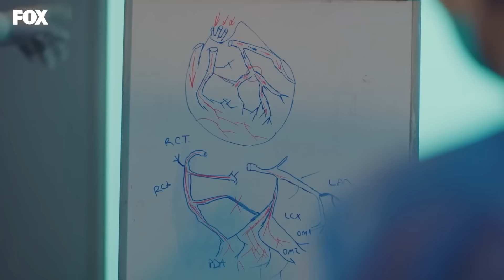Hastaneden Kaçıp Da Hamburger Keyfi Yapmasak Mı? - Mucize Doktor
Berhayat Hastanesinde olan tüm olaylar. HASTANE
VLOG #278

Ali, taşra bir şehirde büyümüş yoksul bir ailenin oğludur. Sahip olduğu otizm ve savant sendromundan dolayı çevresi tarafından sürekli dışlanmış, ötekileştirilmiştir. Biri abisi, ikincisi de tavşanı. İkisini de sırayla kaybeden Ali, tek bir temennide bulunur: İnsanlar ölmesin. Abisinin ölümünden sonra babası tarafından evlatlıktan reddedilen Ali, yetimhanede büyür. Savant sendromu nedeniyle tıp konusundaki yetenekleri muazzam olan Ali'yi keşfeden Doktor Adil, Ali'ye göz kulak olur. Tıp fakültesini  kazanan ve birincilikle bitiren Ali, Doktor Adil'in başhekim olduğu hastanede asistan cerrah olarak işe başlar. Hastane yönetimindeki birkaç kişi Ali'nin hastalığı nedeniyle bu işe uygun olmadığını söylese de Doktor Adil, Ali'nin arkasında durarak onu işe aldırır. Ali, hastanede geçirdiği süre içinde etrafındaki herkesi değiştirecektir.

KÜNYE
YAPIM: MF YAPIM
YAPIMCI: ASENA BÜLBÜLOĞLU
YÖNETMEN: YAĞIZ ALP AKAYDIN
SENARYO: PINAR BULUT & ONUR KORALP
TÜR: DRAM